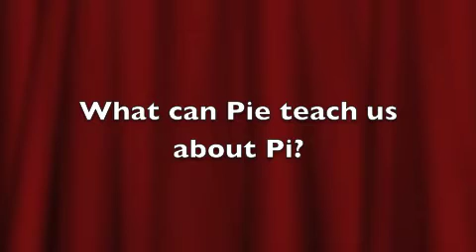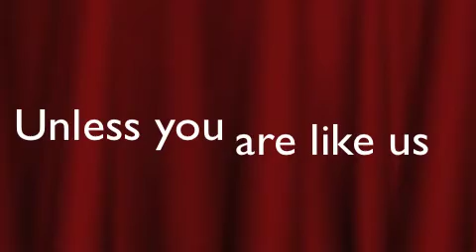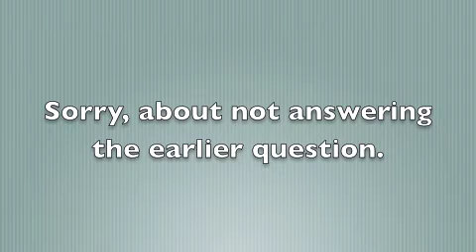Pi Squared Pie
Bananasauce presents Pie from Pie Squared. Learn about Pi in this video. Awesomesauce is following up with a video on Pi.
 Made by Matthew Ding/Bananasauce